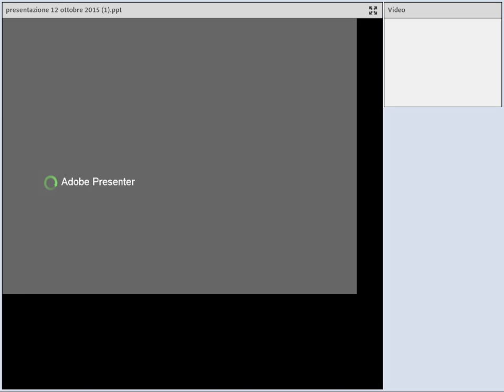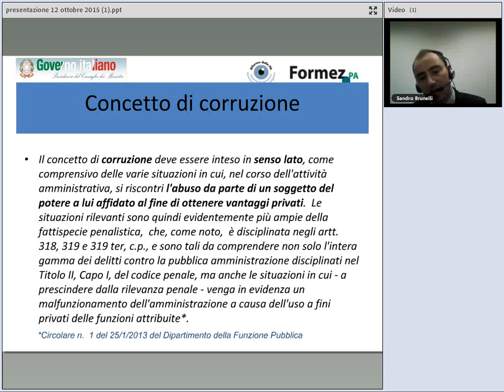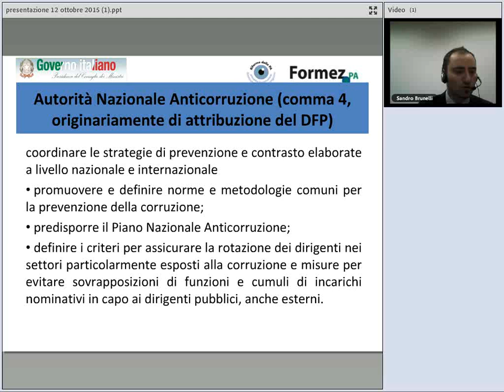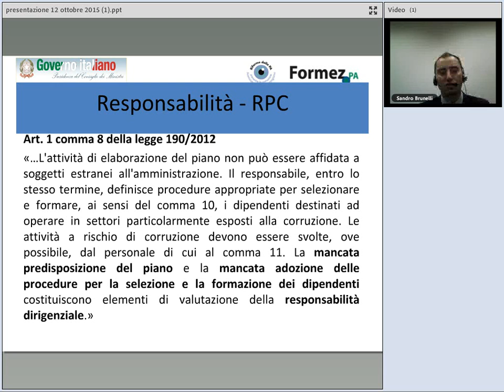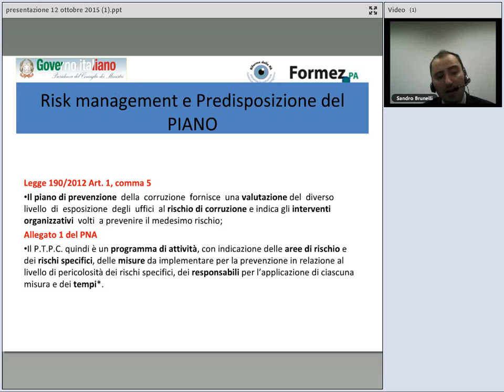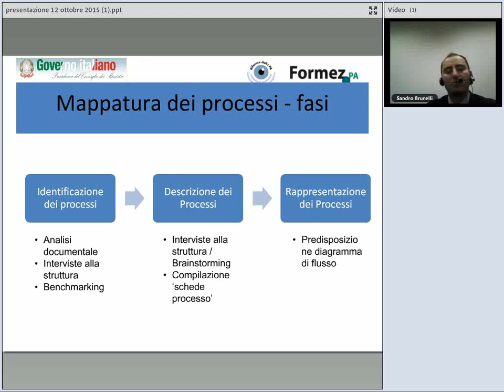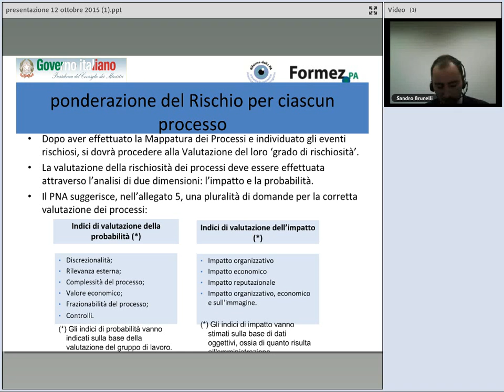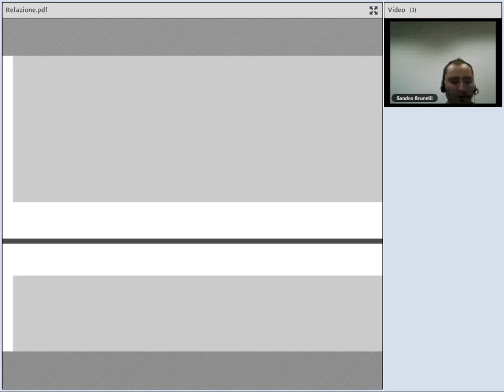L'analisi del rischio di corruzione: metodologia ed evidenze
Il tema del webinar sarà l'analisi del rischio di corruzione, condotto attraverso una panoramica sulle principali metodologie presenti e sui risultati delle prime concrete evidenze attraverso l’analisi dell’attività dei soggetti coinvolti, rilevandone luci e ombre ed offrendo possibili proposte di miglioramento. L'obiettivo è di offrire ai dipendenti pubblici delle otto regioni meridionali un'opportunità di aggiornamento volta a rafforzare le competenze strategiche in materia di azioni di prevenzione e contrasto alla corruzione. Questi ed altri aspetti vengono affrontati insieme a Sandro Brunelli, economista dell'Università degli studi di Tor Vergata, esperto sui temi della prevenzione del rischio.